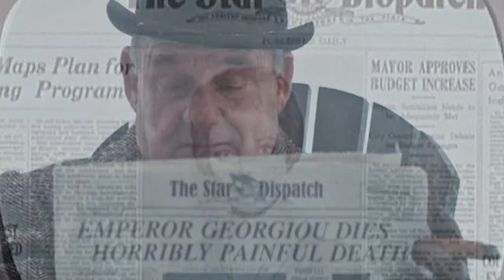STAR TREK DISCOVERY Season 3, Episode 9 REVIEW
Join Dags and MPS as they delve into the 9th episode of Discovery's 3rd season. If you want to see a video review done differently, then you can't go past how these guys analyse and dissect their subject matter.

This is a MUST SEE for any Star Trek aficionado!